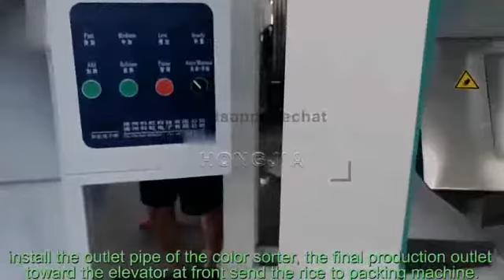the video if for 15t/day complete install from Hongjia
Hongjia Grain Machinery Co., Ltd. Was established in the year 2010, it is a professional manufacturer and exporter of rice mill machines, rice processing machines, rice mill plants, rice processing plants, and parboiled rice mill plants. We can provide a unique overall layout design of rice milling machine production line, customized rice milling machine products, and installation services according to different needs of customers and site conditions. It integrates technology, manufacturing, and sales together.

After about more than 10 years of development, Hongjia Machinery has developed into the most reliable partner of the rice milling machine industry. You can buy all kinds of rice milling plants, rice milling machines, rice hullers,  rice polishers, and rice color sorters, etc from us. Given your needs, we will definitely make a satisfactory solution plan for you.